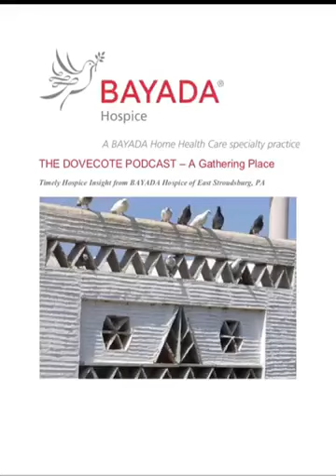THE THIRD MOST IMPORTANT THING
A Dovecote PODCAST